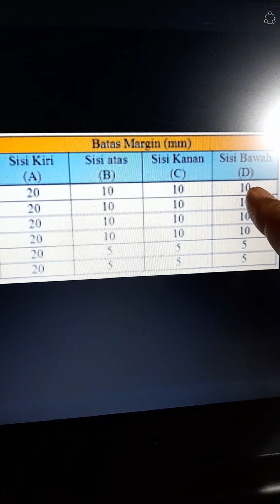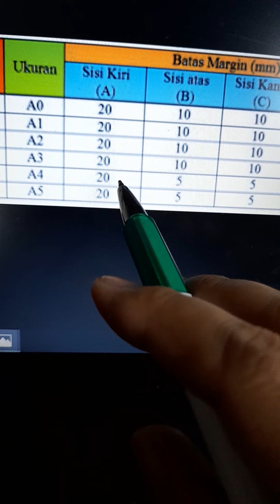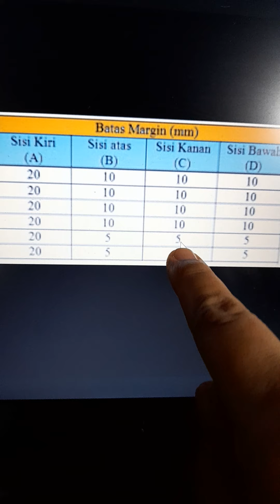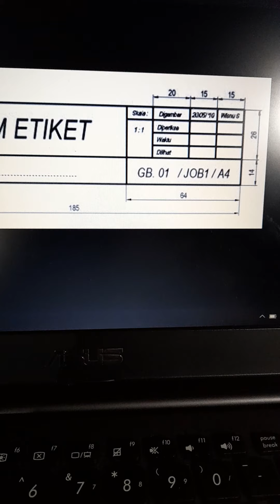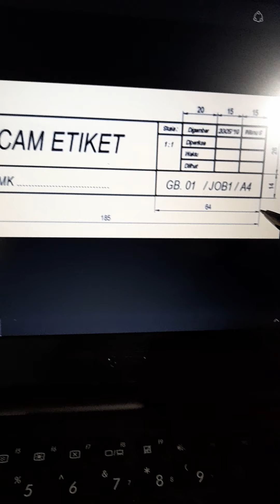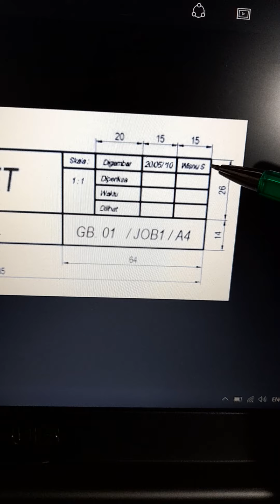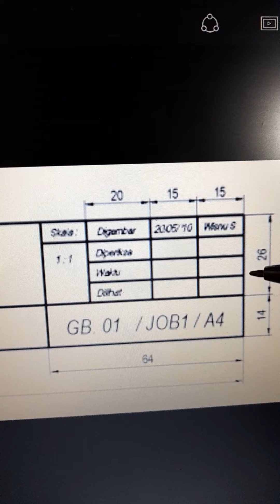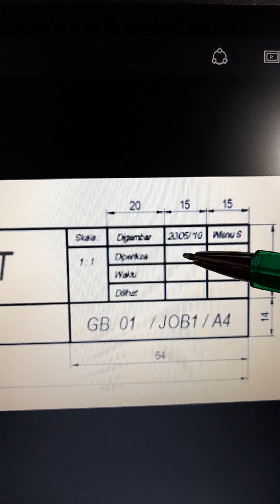GTO: GARIS TEPI dan ETIKET